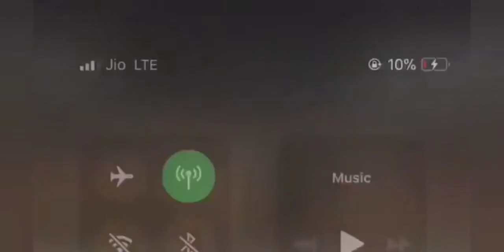Top 8 Smash by Sukhu Numberdar ( ਘਣ )🔥 || Volleyball Shooting